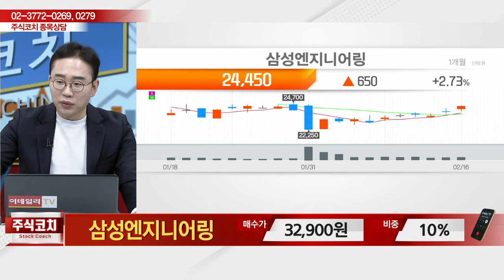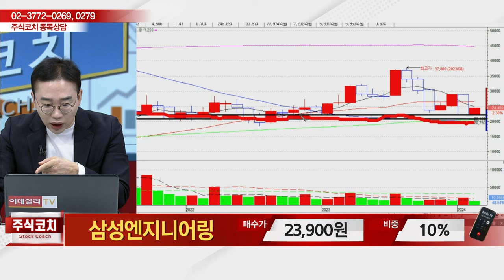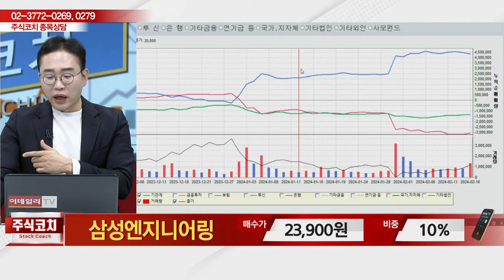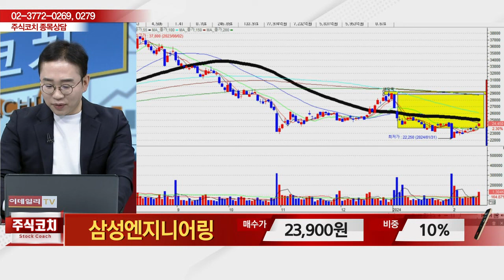삼성엔지니어링(028050)_김현구 전문가_종목 상담 (20240217)